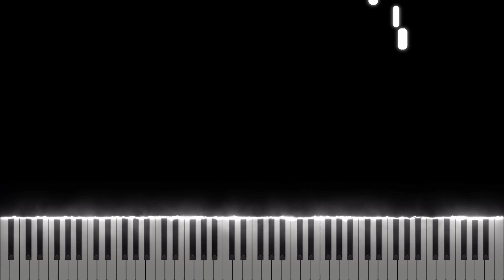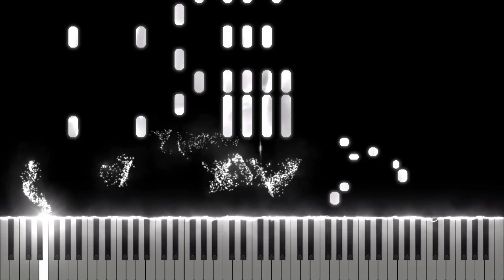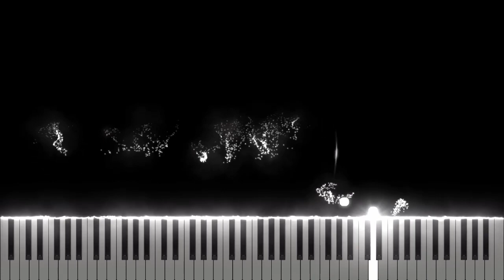Snail's House - Hot Milk [Midi Download]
Arrangement by: Sannys